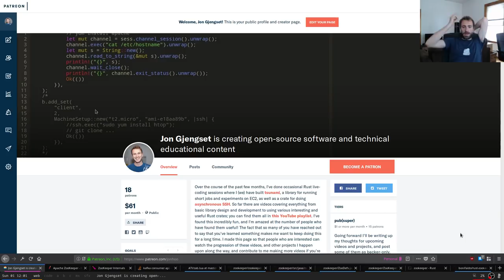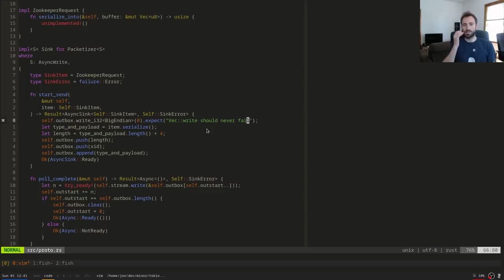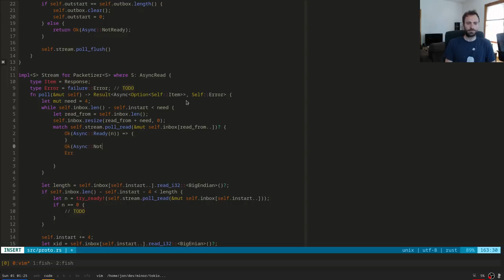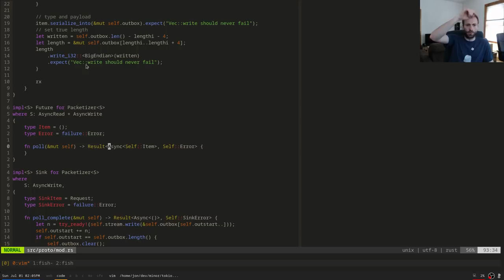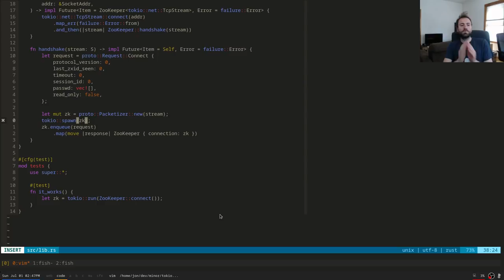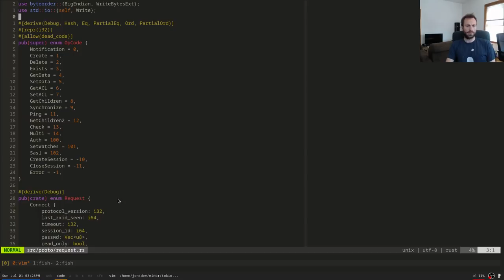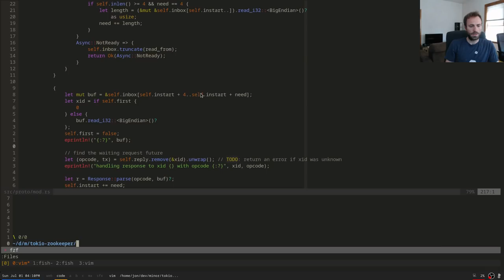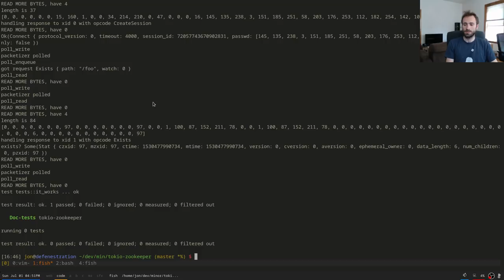Building an asynchronous ZooKeeper client in Rust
In this stream, we're implementing an asynchronous ZooKeeper client library in Rust using the tokio crate and futures. The goal of this session is mainly to write the necessary internals, including connection setup, the ZooKeeper protocol, with the ultimate goal of being able to call *some* ZooKeeper function. We'll tackle higher-level ZooKeeper functions in a later stream. This means that this stream is primarily for those who want to learn about asynchronous programming in Rust, with a particular focus on asynchronous networking. It should be accessible for most intermediate Rust programmers though, and the goal is for us all to learn together!

This video is intended for users who are already somewhat familiar with Rust, but who want to see something larger and more involved be built.

There will be several more videos that either cover new topics (see Twitter) or that complete ones we've started in the past (like async-ssh